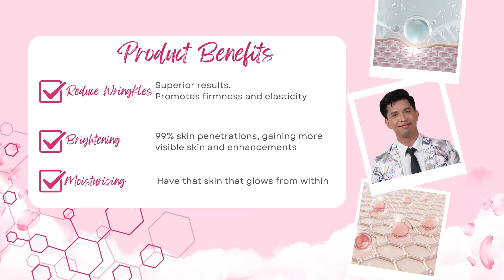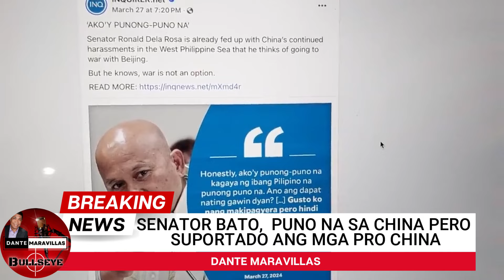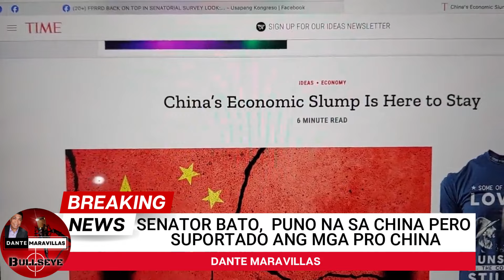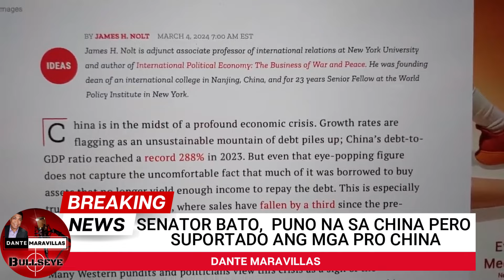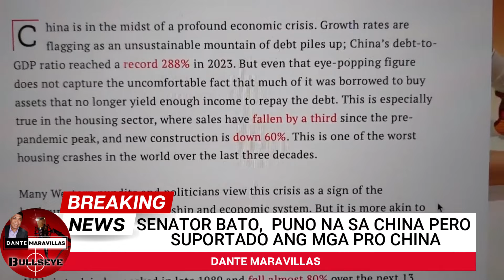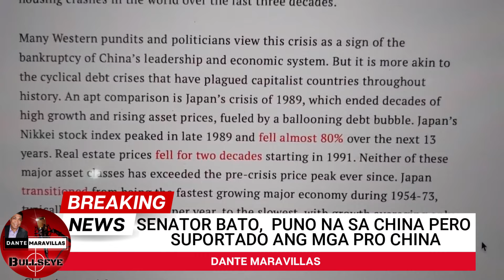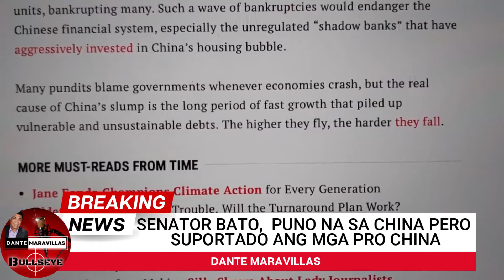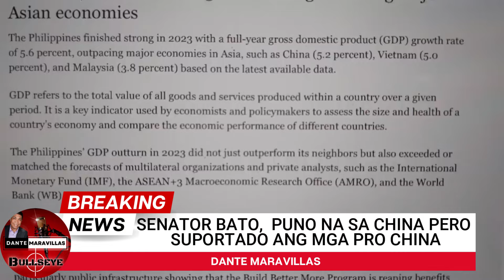BATO, Puno na sa CHINA pero SUPORTADO mga PRO-CHINA! WHAT!!